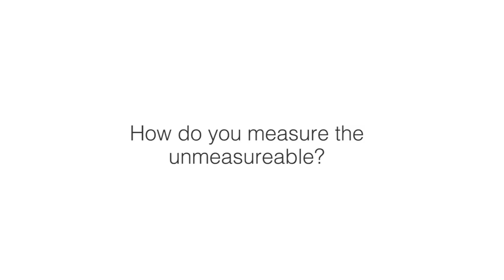Interview with Pete Wootton, Managing Director of Digital at Dennis Publishing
Traditionally publishers prefer a sharp divide between Church and State meaning the editorial and the commercial side of the business. However, Pete Wootton, Managing Director of Digital at Dennis Publishing, thinks that it's necessary to mix the two when it comes to native advertising. The interview was recorded at the 2016 Native Advertising DAYS – learn more about this year’s amazing conference here: